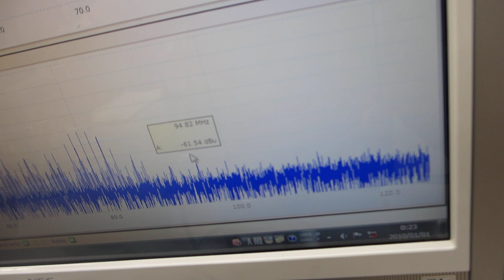オリジナル超音波実験ーー超音波の音圧測定解析評価ーー（超音波システム研究所）